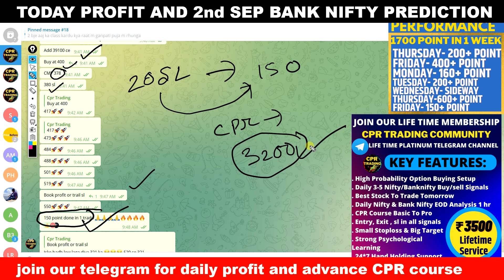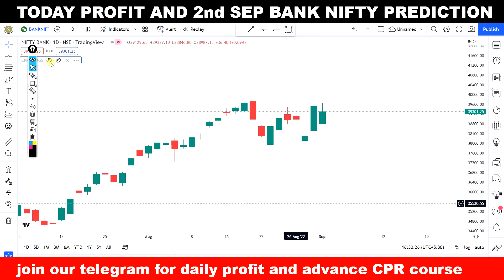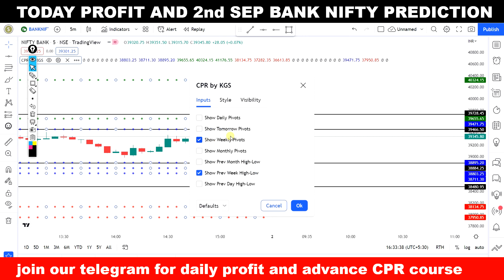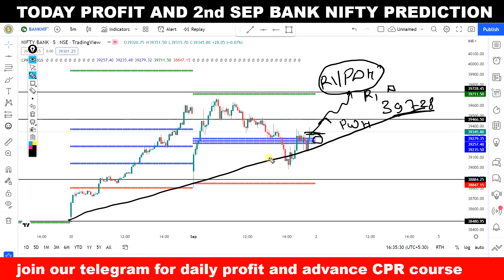2 SEP Bank nifty Prediction | Stocks to Trade| Banknifty Analysis Tue CPR TRADING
21 SEP Banknifty Prediction | nifty prediction | Stocks to Trade| Banknifty Analysis Tue CPR TRADING
02 SEP Banknifty Prediction | nifty prediction | Option Chain Analysis| Banknifty Analysis FRIDAY
Bank Nifty Tomorrow Prediction 2 SEP 2022 Expiry Jackpot Hero Zero Bank Nifty Option Put Call
Nifty Prediction Tomorrow Friday | Nifty Tomorrow Target | BankNifty Analysis| 2 SEP PREDICTION
Nifty Tomorrow Prediction | NIFTY BANK NIFTY ANALYSIS FOR 2 SEP :- NIFTY PREDICTION
NIFTY PREDICTION & BANKNIFTY ANALYSIS  FOR TOMORROW | BANK NIFTY TOMORROW ANALYSIS | CPR TRADING
Bank NIFTY PREDICTION & BANKNIFTY ANALYSIS FOR 2 SEP  - BANK NIFTY TARGET FOR TOMORROW
Nifty Prediction Tomorrow Friday | Nifty Tomorrow Target | BankNifty Analysis| Nifty Option Chain
Nifty Prediction and Bank Nifty Analysis for Monday | 2 SEP 2022 | Bank Nifty Tomorrow
Nifty-Bank Nifty Tomorrow Prediction  - NIFTY & BANK NIFTY - Options For Tomorrow bank nifty tomorrow prediction

banknifty_option_trade
Banknifty prediction 02 SEP 2022
Bank nifty prediction 02 SEP  2022
Banknifty 02 SEP  2022
Bank nifty 02 SEP  2022
Nifty 2 SEP 2022
Nifty prediction 2 SEP  2022
nifty prediction
bank nifty options 100 % profit
stock profit